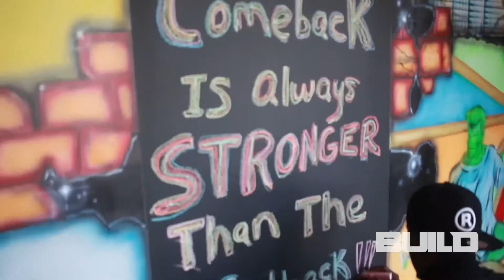I’m finally writing my first book! | BUILD - Season 3 | Episode 1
This will be my most intentional season to date. My goal is to make sure I give you full transparency into everything I’m doing to get this book finished while continuing to BUILD our businesses.